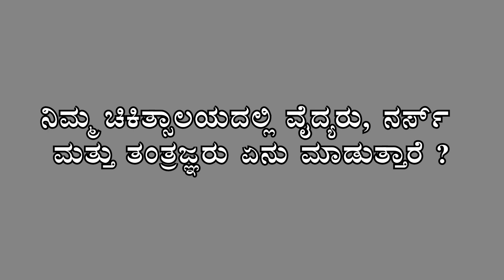ಕೂದಲು ಕಸಿ ಮಾಡುವಾಗ ಡಾಕ್ಟರ್ ಸಹಾಯಕ ಹಾಗೂ ನರ್ಸ್ ಯಾರು ಏನು ಮಾಡುತ್ತಾರೆ ಎಂಬ ಬಗ್ಗೆ ನಮಗೆ ಪ್ರಶ್ನೆಗಳು ಬಂದಿವೆ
ಈ ಮಾಹಿತಿ ವೀಡಿಯೊದಲ್ಲಿ, ಡಾ. ವೆಂಕಟರಾಮ್ ಮೈಸೂರು ಅವರು ಕೂದಲು ಕಸಿ ಮಾಡುವಾಗ  ತಂಡದ  ಪಾತ್ರಗಳು ಮತ್ತು ಜವಾಬ್ದಾರಿಗಳನ್ನು ವಿವರಿಸುತ್ತಾರೆ, ಕೂದಲು ಕಸಿ ಪ್ರಕ್ರಿಯೆಯಲ್ಲಿ ವೈದ್ಯರು, ಸಹಾಯಕರು ಮತ್ತು ದಾದಿಯರ ವಿಭಿನ್ನ ಕಾರ್ಯಗಳನ್ನು  ಸ್ಪಷ್ಟಪಡಿಸುತ್ತಾರೆ.

ವೆಂಕಟ್ ಸೆಂಟರ್‌ನಲ್ಲಿ ಕೂದಲು ಕಸಿ ಮಾಡುವುದು ಒಂದು ಸಹಕಾರಿ ಮತ್ತು ಸಮನ್ವಯದ ಪ್ರಯತ್ನವಾಗಿದೆ, ಅಸಾಧಾರಣವಾದ ಅತ್ಯುತ್ತಮ ಫಲಿತಾಂಶಗಳನ್ನು ಸಾಧಿಸಲು ಏಕಕಾಲದಲ್ಲಿ ಹಲವಾರು ಕಾರ್ಯಗಳನ್ನು ನಿರ್ವಹಿಸುವ ಅಗತ್ಯವಿದೆ. ಈ ಪ್ರಕ್ರಿಯೆಯನ್ನು ಸಂಗೀತದ ಆರ್ಕೆಸ್ಟ್ರಾಗೆ  ಹೋಲಿಸಬಹುದು, ಅಲ್ಲಿ ತಂಡದ ಪ್ರತಿಯೊಬ್ಬ ಸದಸ್ಯರು ಅನನ್ಯವಾಗಿ ಮತ್ತು ಗಮನಾರ್ಹವಾಗಿ ಒಟ್ಟಾಗಿ ಸಂಘಟಿತರಾಗಿ ಕೊಡುಗೆ ನೀಡುತ್ತಾರೆ.

ವೈದ್ಯರ ಪಾತ್ರವು ಬಹುಮುಖಿ ಮತ್ತು ಸಂಕೀರ್ಣವಾಗಿದೆ, ಅರಿವಳಿಕೆಯನ್ನು ನೀಡುವುದು, ಕೂದಲಿನ ರೇಖೆಯನ್ನು ವಿನ್ಯಾಸಗೊಳಿಸುವುದು ಮತ್ತು ವ್ಯಕ್ತಿಯ ಅಗತ್ಯಗಳಿಗೆ ಅನುಗುಣವಾಗಿ ಡೆನ್ಸಿಟಿ, ಡೈರೆಕ್ಷನ್ ಗಳನ್ನು ನಿಖರವಾಗಿ ರಚಿಸುವಂತಹ ನಿರ್ಣಾಯಕ ಕಾರ್ಯಗಳನ್ನು ಒಳಗೊಂಡಿರುತ್ತದೆ. ಇದು ದಿಕ್ಕು, ಆಳ ಮತ್ತು ಕೋನದಂತಹ ಅಂಶಗಳನ್ನು ಪರಿಗಣಿಸುವುದನ್ನು ಒಳಗೊಂಡಿರುತ್ತದೆ . ಹೆಚ್ಚುವರಿಯಾಗಿ, ವೈದ್ಯರು ಸೂಕ್ಷ್ಮವಾದ ಡೋನರ್ ಪ್ರದೇಶದಲ್ಲಿ ಕೂದಲನ್ನು ಹೊರತೆಗೆಯುವುದನ್ನು ನಿರ್ವಹಿಸುತ್ತಾರೆ. ಯಂತ್ರದ ಪ್ರವೇಶ, ಪ್ರಗತಿ, ಸ್ಕೋರಿಂಗ್, ಹಿಂತೆಗೆದುಕೊಳ್ಳುವಿಕೆ ಮತ್ತು ಕೂದಲು  ಹೊರತೆಗೆಯುವಿಕೆಯನ್ನು ಒಳಗೊಂಡಿರುವ ಸಂಪೂರ್ಣ  ಪ್ರಕ್ರಿಯೆಯನ್ನು  ಮಾಡುತ್ತಾರೆ.

ದಾದಿಯರು ಮತ್ತು ಆಪರೇಷನ್ ಥಿಯೇಟರ್ ಸಹಾಯಕರು ಸಮಾನವಾದ ಪ್ರಮುಖ ಪಾತ್ರವನ್ನು ವಹಿಸುತ್ತಾರೆ. ಅವರು ಕೂದಲು ಕಸಿಗಳನ್ನು ಎಚ್ಚರಿಕೆಯಿಂದ ವ್ಯವಸ್ಥಿತವಾಗಿ  ನಿರ್ವಹಿಸುವ ಜವಾಬ್ದಾರರಾಗಿರುತ್ತಾರೆ, ಜೊತೆಗೆ ಕೂದಲಗಳನ್ನು ಇಂಪ್ಲಾಂಟರ್ ಮಷೀನ್ನಲ್ಲಿ ಅವುಗಳ ನಿಖರವಾದ ನಿಯೋಜನೆಯಲ್ಲಿ ಸಹಾಯ ಮಾಡುತ್ತಾರೆ.
ಐದು ಕೂದಲು  ಶಸ್ತ್ರಚಿಕಿತ್ಸಕರು:ಇಬ್ಬರು ಪ್ಲಾಸ್ಟಿಕ್ ಶಸ್ತ್ರಚಿಕಿತ್ಸಕರು, ತಲೆ ಮತ್ತು ಕುತ್ತಿಗೆ ಶಸ್ತ್ರಚಿಕಿತ್ಸಕರು ಮತ್ತು ಇಬ್ಬರು ಚರ್ಮಶಾಸ್ತ್ರಜ್ಞರನ್ನು ಒಳಗೊಂಡಿರುವ ವೆಂಕಟ್ ಸೆಂಟರ್ ತನ್ನ ವೈವಿಧ್ಯಮಯ ಮತ್ತು ಅನುಭವಿ ತಂಡದ ಬಗ್ಗೆ ಹೆಮ್ಮೆಪಡುತ್ತದೆ. ನಮ್ಮ ನರ್ಸಿಂಗ್ ಸಿಬ್ಬಂದಿ 20 ವರ್ಷಗಳ ಅನುಭವವನ್ನು ಹೊಂದಿದ್ದಾರೆ, ನಮ್ಮ ತಂಡಕ್ಕೆ ಅಪಾರ ಮೌಲ್ಯವನ್ನು ಸೇರಿಸುತ್ತಾರೆ. ಉನ್ನತ ಗುಣಮಟ್ಟದ ಆರೈಕೆಯನ್ನು ಖಚಿತಪಡಿಸಿಕೊಳ್ಳಲು ನಾವು ಕಟ್ಟುನಿಟ್ಟಾದ ವೃತ್ತಿಪರ ಗಡಿಗಳನ್ನು ನಿರ್ವಹಿಸುತ್ತೇವೆ; ವೈದ್ಯರಿಗೆ ಗೊತ್ತುಪಡಿಸಿದ ಕಾರ್ಯಗಳನ್ನು ನಿರ್ವಹಿಸಲು ದಾದಿಯರು ಮತ್ತು ತಂತ್ರಜ್ಞರಿಗೆ ಅನುಮತಿ ಇಲ್ಲ, ದುರದೃಷ್ಟವಶಾತ್ ಭಾರತ ಮತ್ತು ವಿದೇಶಗಳಲ್ಲಿ ಕೆಲವು ಚಿಕಿತ್ಸಾಲಯಗಳಲ್ಲಿ ಇದು ಸಾಮಾನ್ಯವಲ್ಲ.

ವೆಂಕಟ್ ಸೆಂಟರ್‌ನ ವೈದ್ಯರು ತಪ್ಪುದಾರಿಗೆಳೆಯುವ ಜಾಹೀರಾತುಗಳಿಂದ ವಂಚಿತರಾಗದಂತೆ ಬಲವಾಗಿ ಸಲಹೆ ನೀಡುತ್ತಾರೆ ಮತ್ತು ಕೂದಲು ಕಸಿ ಮಾಡಲು ತರಬೇತಿ ಪಡೆದ ಮತ್ತು ಅನುಭವಿ ಶಸ್ತ್ರಚಿಕಿತ್ಸಕರನ್ನು ಸಂಪರ್ಕಿಸುವ ಪ್ರಾಮುಖ್ಯತೆಯನ್ನು ಒತ್ತಿಹೇಳುತ್ತಾರೆ. ಈ ವಿಧಾನವು ರೋಗಿಗಳು ತಮ್ಮ ಕೂದಲು ಪುನಃಸ್ಥಾಪನೆ ಅತ್ಯುತ್ತಮವಾದ ಆರೈಕೆ ಮತ್ತು ಫಲಿತಾಂಶಗಳನ್ನು ಪಡೆಯುವುದನ್ನು ಖಚಿತಪಡಿಸುತ್ತದೆ.

Venkat Center for Hair, Skin & Plastic Surgery (formerly known as Venkat Charmalaya) is a state-of-the-art center for advanced care in hair transplant, dermatology, liposuction, and plastic surgery in Bangalore, India.

You can do a video consultation or visit our clinic for more info regarding hair transplant surgery or other cosmetic treatments.